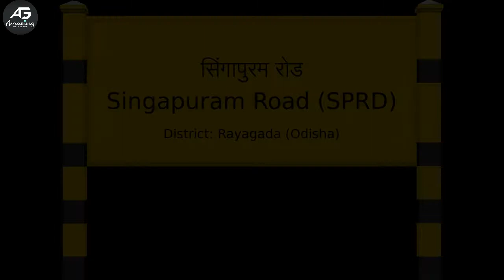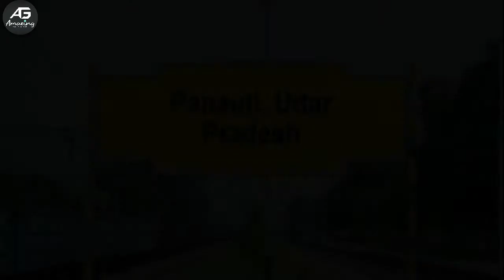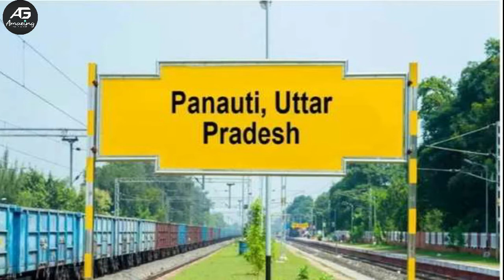रेलवे स्टेशन के अजीबो गरीब नाम || Funny railway station name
Checkout This